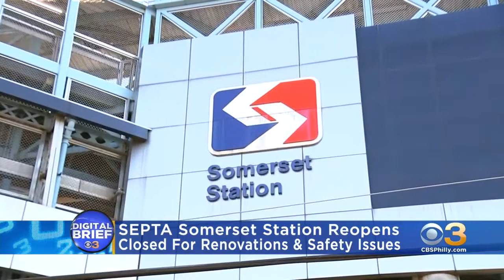Digital Brief: April 1, 2021 (PM)